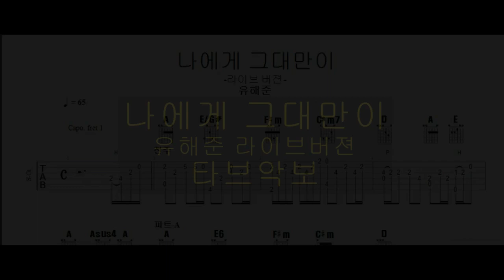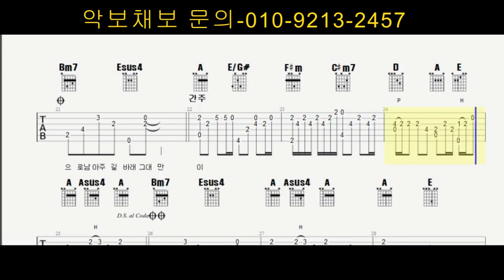(영상tab)유해준-나에게 그대만이(라이브 버젼)타브악보 shorts